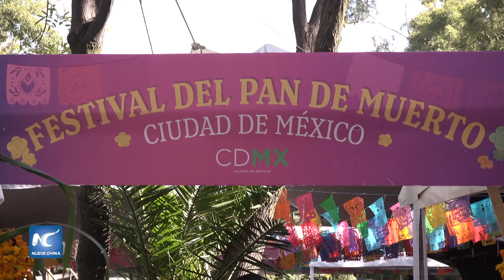Inicia la semana del Festival de Pan de Muerto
Con todas las medidas sanitarias, dio inicio el ‘Festival de Pan de Muerto’, una tradición de panes de ánimas con azúcar de colores y otras formas de pan de temporada de difuntos, en el Huerto Roma Verde de la Ciudad de México.